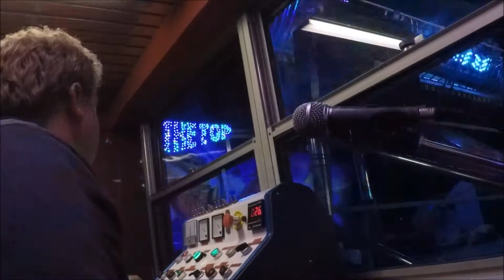"OVER THE TOP" (James Stokes) Operator View @ Hull Fair (United Kingdom) 2017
Builder: Technical Park
Type: Over The Top
Owner: James Stokes